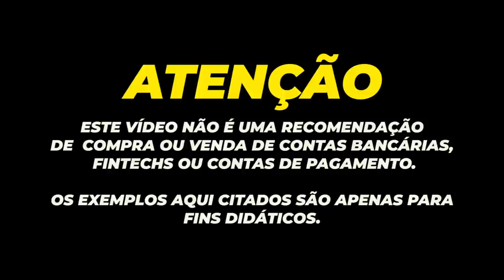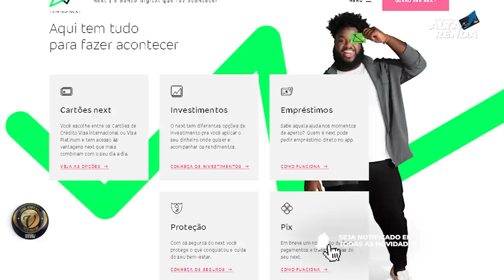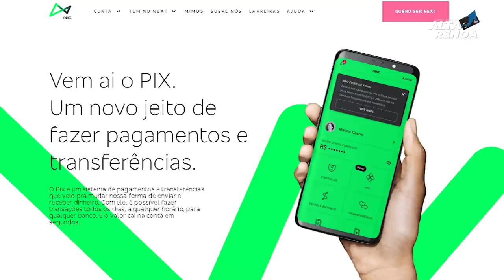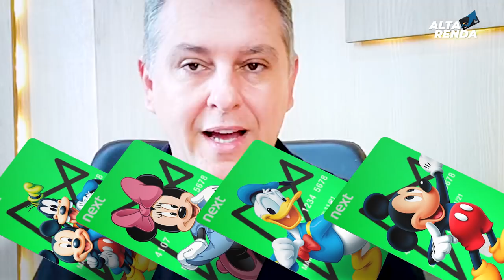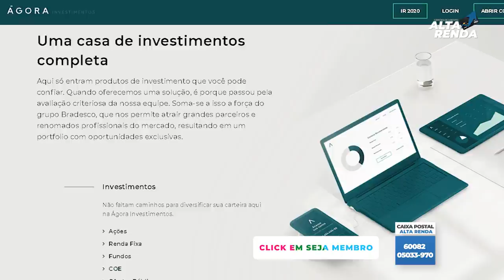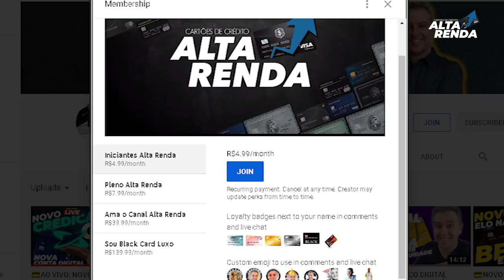💳BANCO DIGITAL "NEXT" TUDO SOBRE AS CARTEIRAS DIGITAIS, BENEFÍCIOS E MIMOS NEXT, 100% GRÁTIS